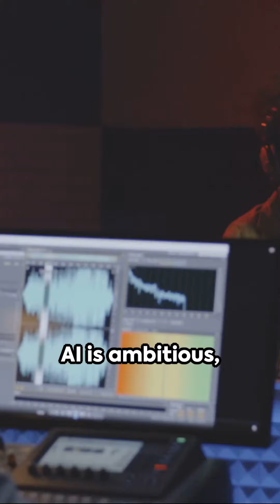Unleashing the Power of AI Voices with Listnr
SuperCharge your Ad Audiences with AI on KeywordSearch.com

Discover the Best YouTube Keywords & Build Google & YouTube Ad Audiences in one Click with KeywordSearch!